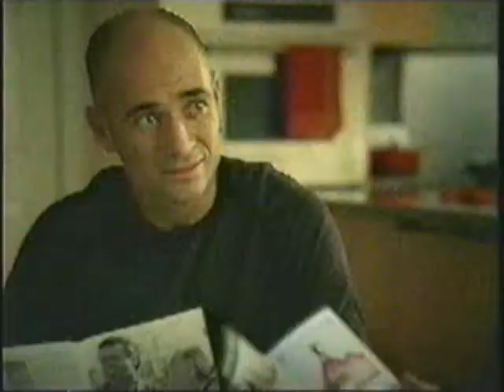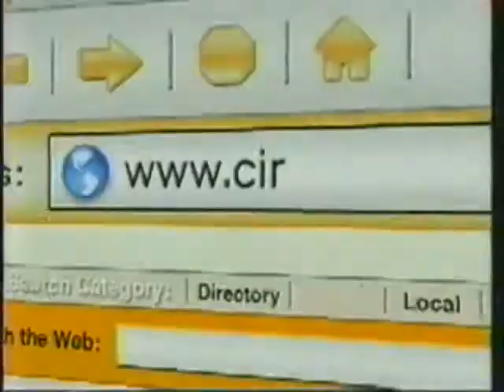Roger Federer Vs. Rafael Nadal French Open 2005 Men's Semi Finals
Mens semi final match Rodger Federer Vs Rafeal Nadal 2005 French open